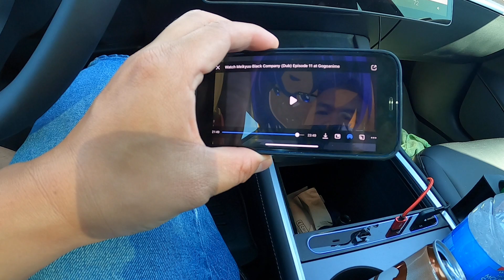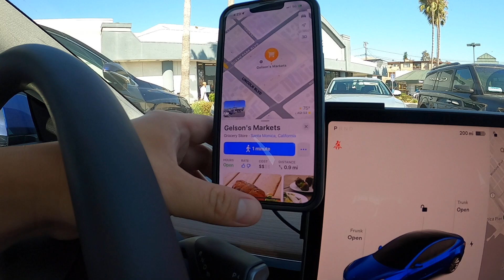I do this during breaktime when driving for Rideshared gigs.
Take a break, eat something, study about yourself. Thank you and take care